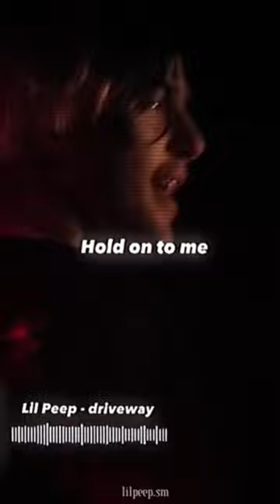lilpeep viral gothboiclique music viralshort emorap edit